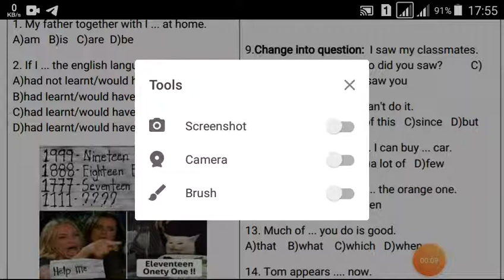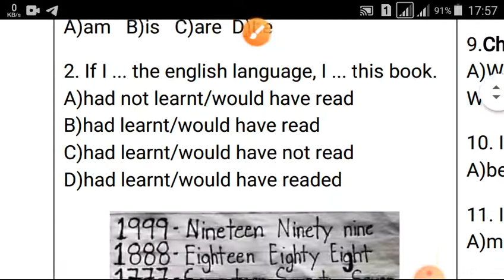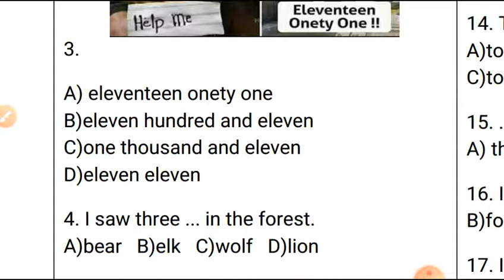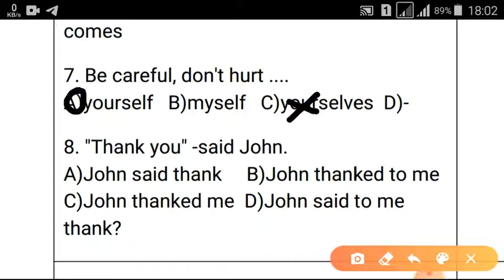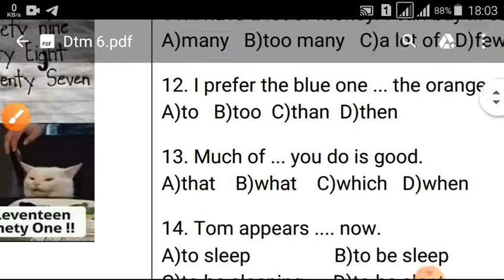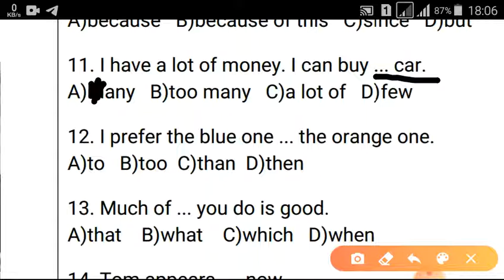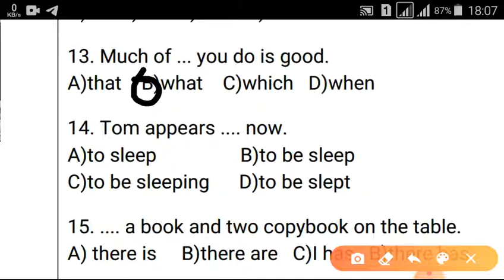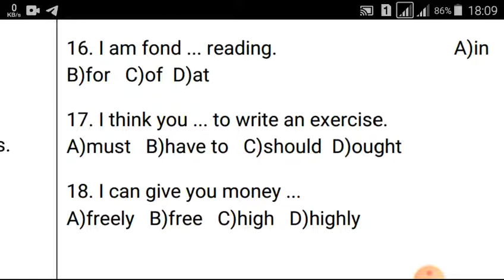Dtm 6 test tahlili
Abiturientlar uchun.  17-savolni tahlilida shoshganim bois xato aytib ketibman. Variantda "to" borligi uchun "ought" ishlatiladi. Should modal fe'lidan keyin "to" kelmaydi.